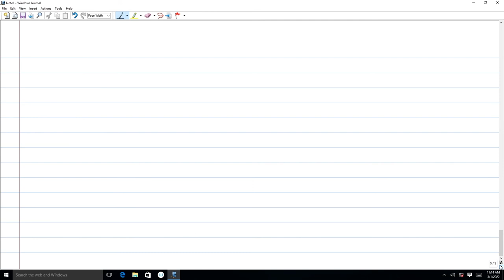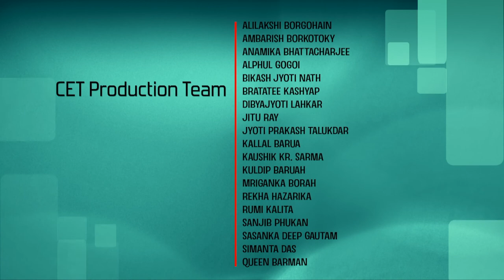Lec 81: Laws of large numbers